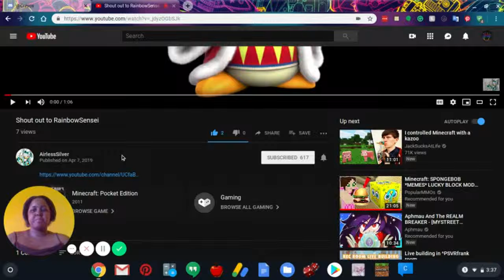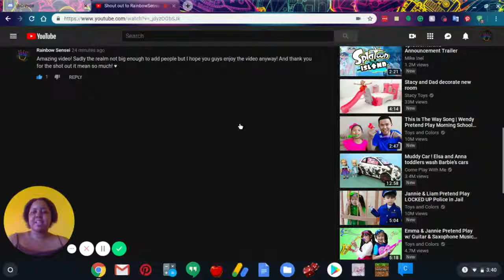reacting to my friend shout me out!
thank you so much AirlessSilver for the shout out it mean alot! but sadly the realm not open to everyone but feel free to watch the stuff we do me and my friends :D i hope you enjoy so like sub and hit that bell so you know when i uploud!

guild craft info